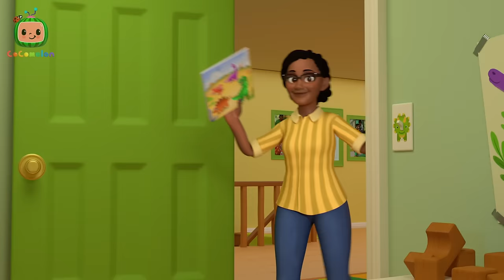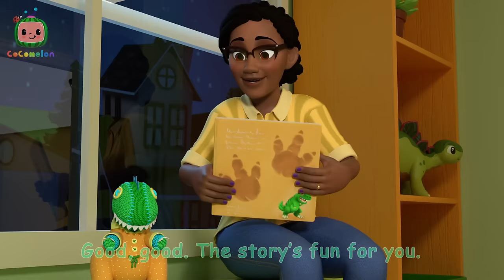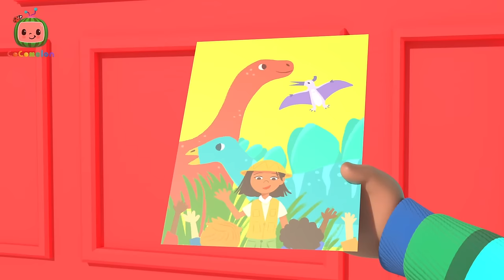Cody's Kitty Song | Cody & JJ! It's Play Time! CoComelon Kids Songs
Cody's going to be a big brother! But what does a big brother do? Join in and find out as you sing along to Cody from CoComelon's fun song for kids!

🍉LYRICS:
What does a big brother do?
What’s it like to be a brother
Is it hard, will I struggle?
Tell me what does a big brother do?

Big brothers read baby a book
I can do it, I can do it
Baby there’s nothing to it
Big brother will read you a book

Big brothers make baby laugh
Big brother will help make you laugh

Big brothers rock baby to sleep
Big brother will rock you to sleep

Big brothers feed baby some milk
Big brother will feed you some milk

I’ll be the best big brother
When it’s hard when you struggle
I’ll be the best brother for you!